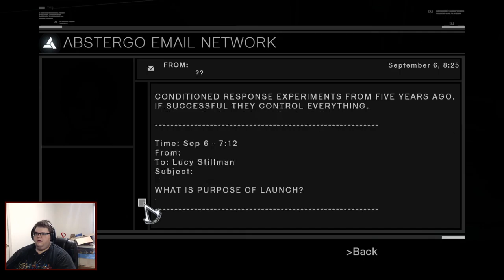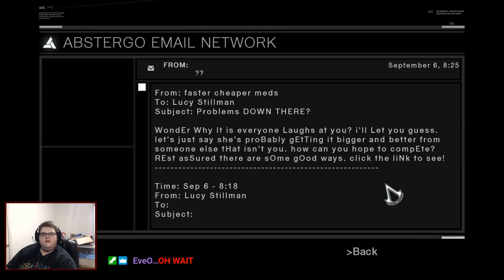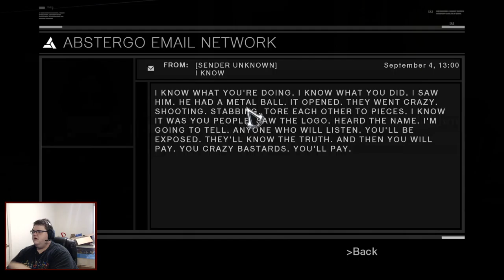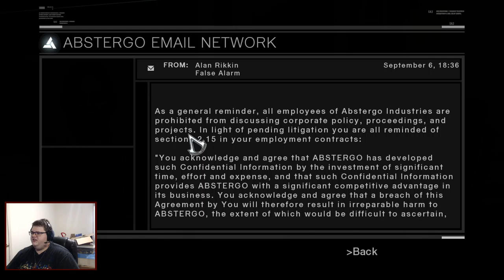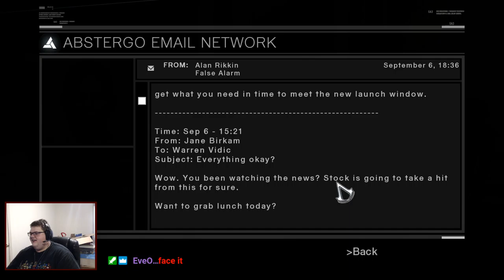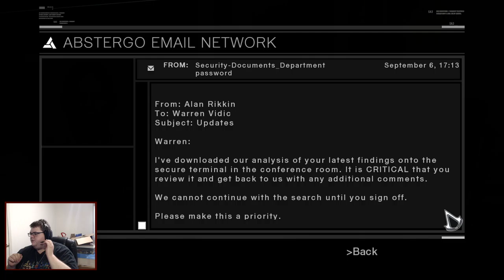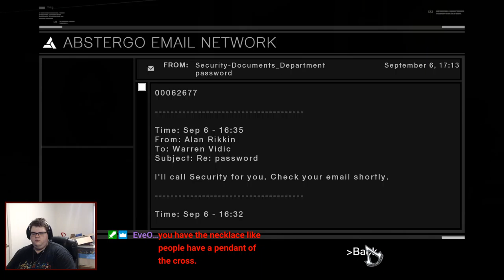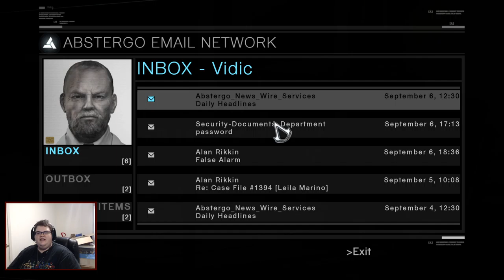Krimzon Plays Assassin's Creed: Episode 11 - The Beginning of the End of the Beginning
Assassin's Creed the first, the original one might say.

This stream and next week's will be a bit longer than previous ones due to the final push towards finishing the game so I can begin Assassin's Creed 2 the week after that.

I'm going through the Assassin's Creed series in as much of its entirety as I can starting with this game, and you're welcome to join me on this journey. Join me as I continue my trek into 100%-ing AC1.

I stream Mondays at 2:30pm Central US time over on Twitch for around 2 hours.

Check out CosplayKatie on her twitch at Twitch.tv/cosplaykatie. Links to her socials are there as well.